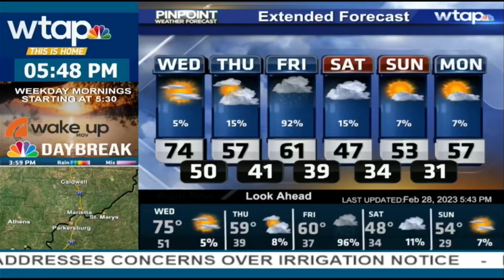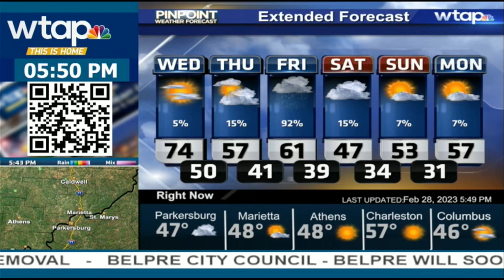WTAP-DT4 (Weather) (2/28/2023)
Broadcast on WTAP-DT4, and in overnights on WOVA-LD